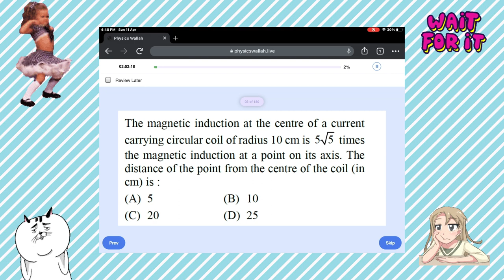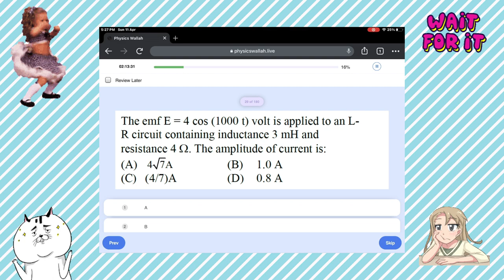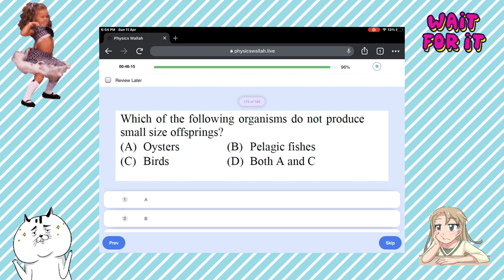Let’s do it 🤝👊🏿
Yakeen batch test series